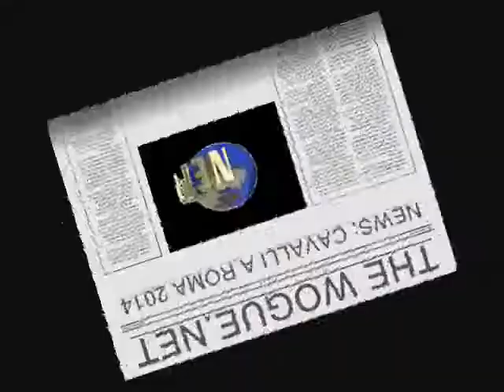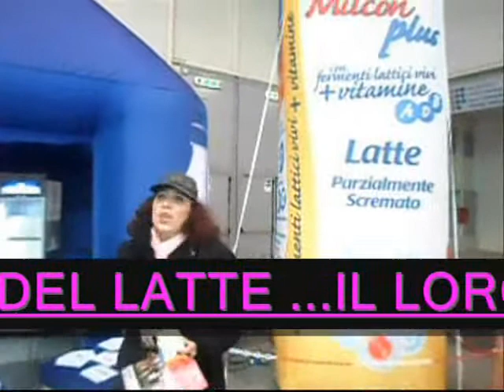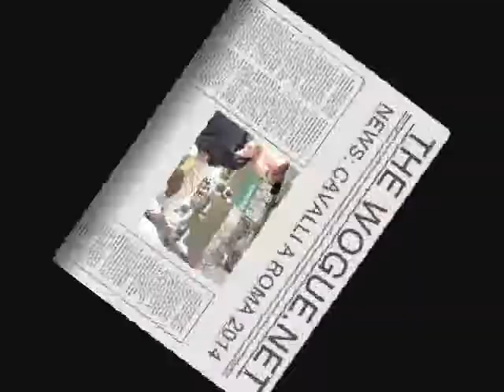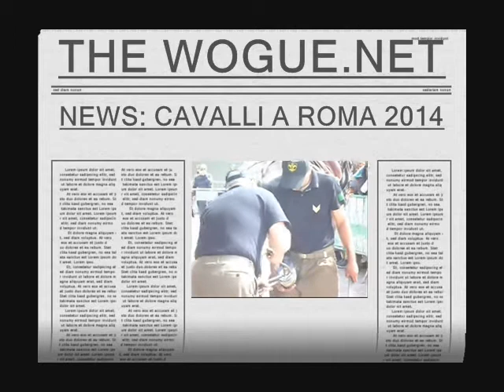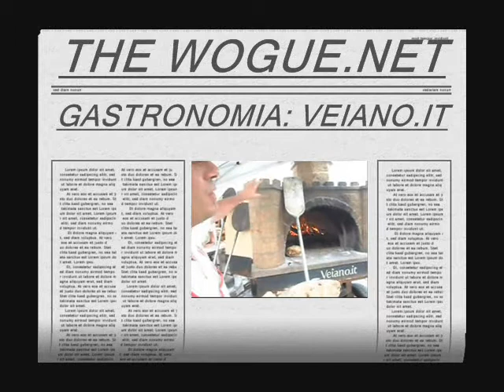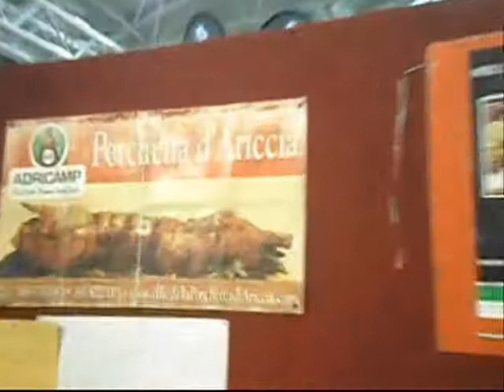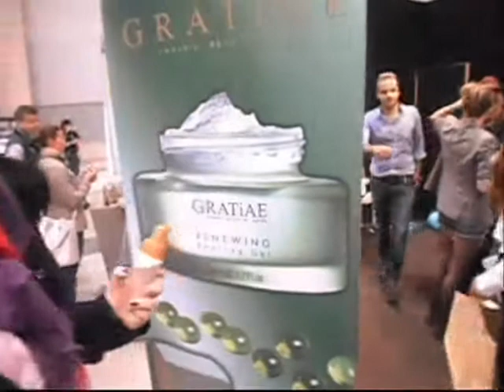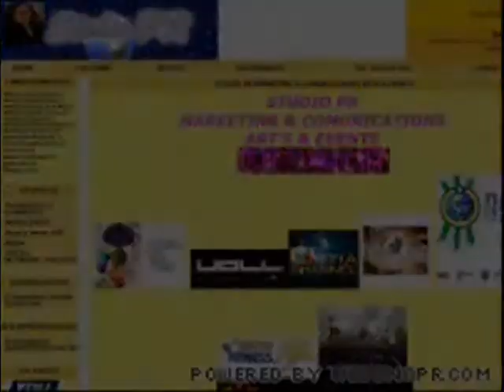THE WOGUE NET:NEWS" CAVALLI A ROMA 2014" IL MONDO DEI CAVALLI A 360°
THE WOGUE.NET PRESENTS: Cavalli a Roma 3° edizione 2014, esperienze a cavallo a 360° il mondo dall'A alla Z. dal werstern al concorso ippico, gare salti ostacoli, carrozze, enogastronomia, vendita cavalli, pony, muli, e tipici tradizionali...tutto questo ed altro lo potreste trovare il primo maggio 2014 su